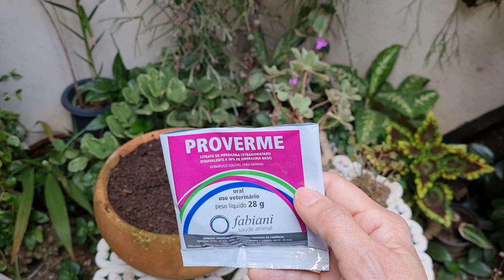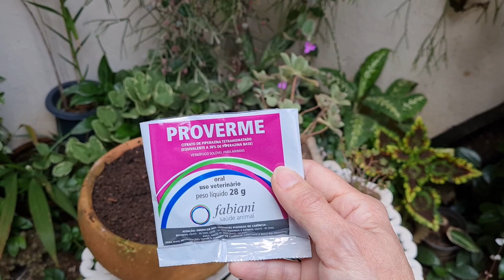"REplante" de suculentas Aeoniuns | Canal da Re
Neste vídeo eu vou mostrar o replante de algumas suculentas da variedade aeoniuns, onde decide replantar tudo em um vaso só.

E-mail de contato para parcerias / permutas e envios de amostras de produtos e presentes:

Criação e edição: Renata Pimentel